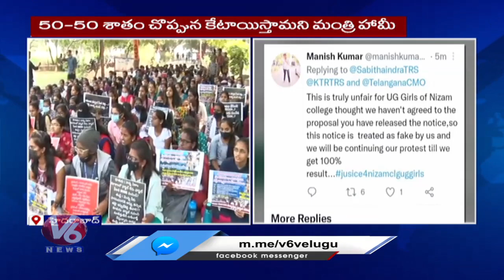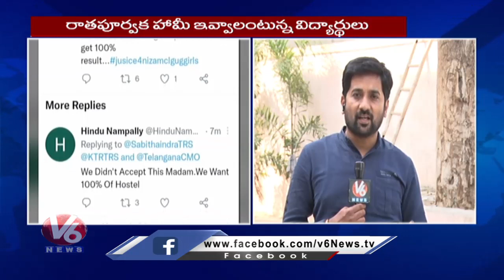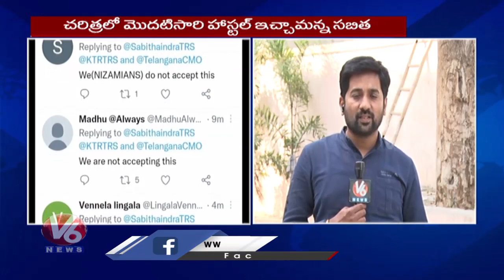Govt Orders 50% Hostel Allotment To UG Female Students In Nizam College | V6 News